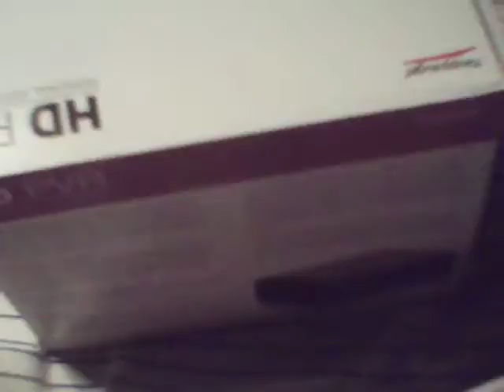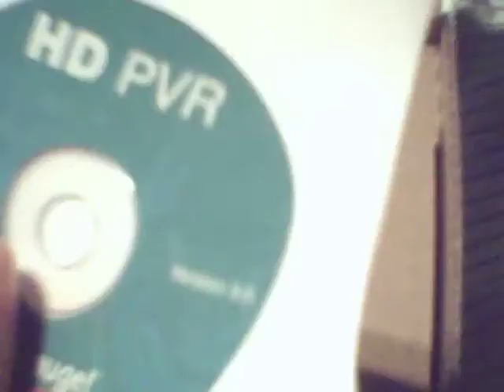HDPvR Unboxing Video | Delayed Upload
READ! Okay so this video is pretty old. I forgot I had made it, but was looking through some old flash drives and saw I had this. So here is my PvR unboxing video, even though I've had my PvR for a while now. Cheers!